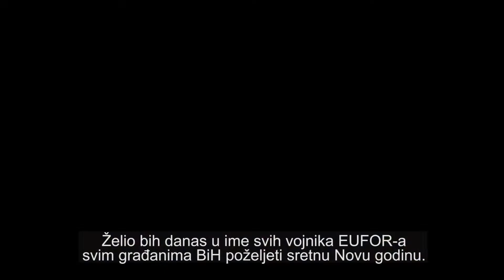EUFOR New Year’s greetings to the citizens of BiH